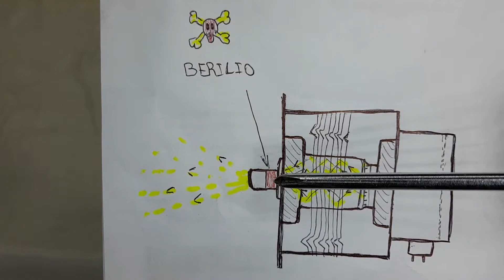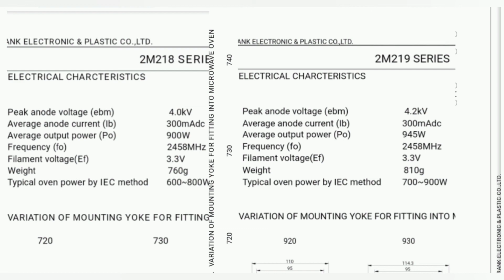que es un magnetron de microondas como funciona y posibles reemplazos, tips y fallas basicas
si reparas microondas no podes perderte estos 7 minutos de video donde aprenderas todo sobre magnetrones y su funcionamiento, una pieza clave en el microondas, con tips y fallas comunes